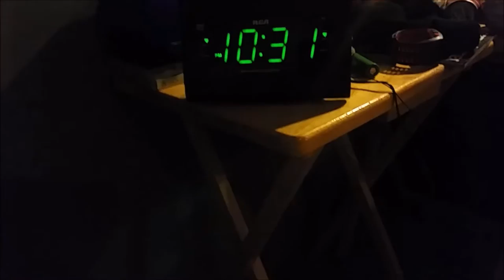Alarm Clock Prank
John hasn't been getting up in the mornings to be going to school so, we decided to help him out